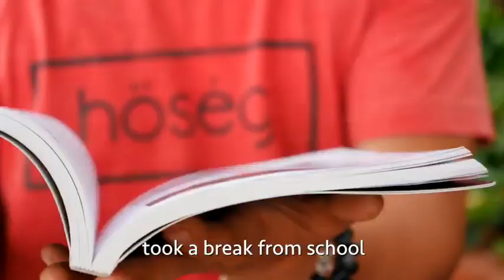Marino Marikawa PHD Invents Solution to clean dirty Lake Water.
Video created by Nuseir Yassin.